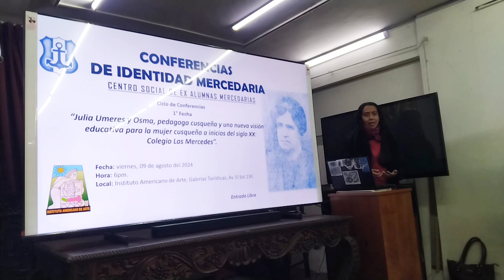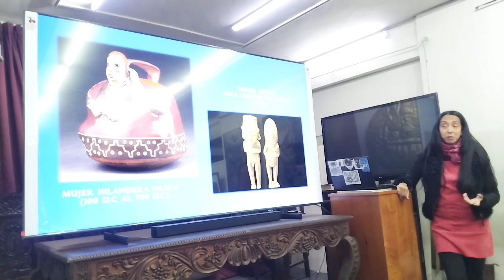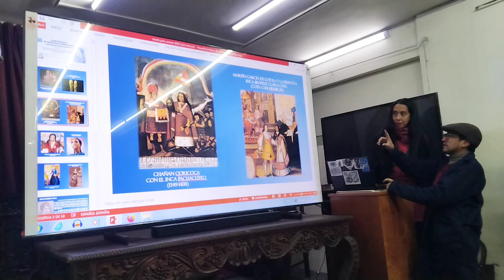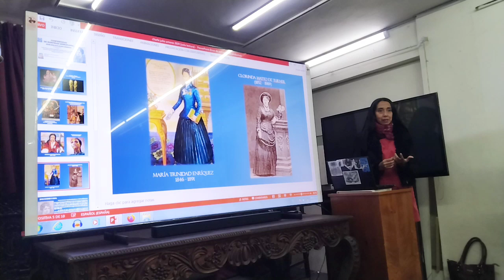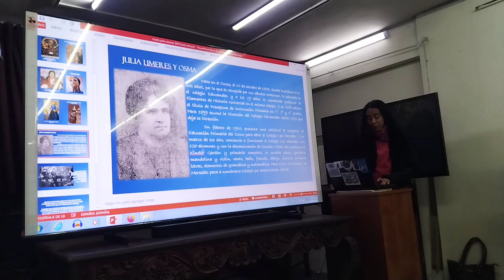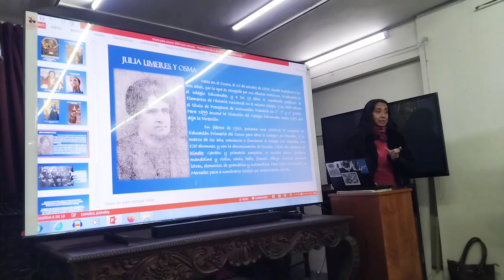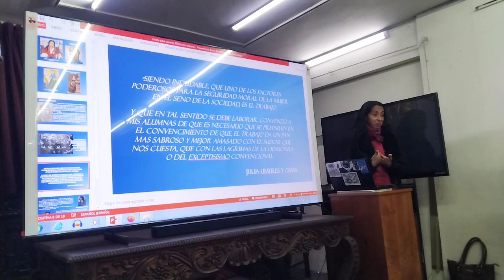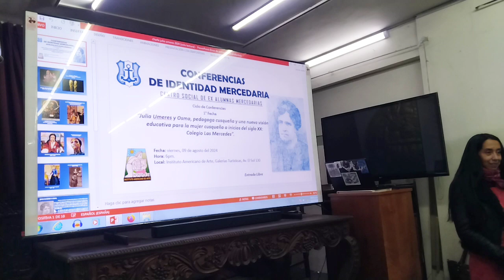1° Conferencia de Identidad Mercedaria: Julia Umeres y Osma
Conferencias de Identidad Mercedaria en el Instituto Americano de Arte: Julia Umeres y Osma